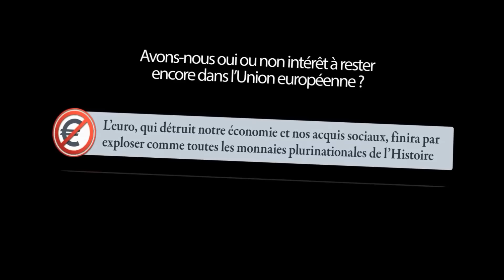François ASSELINEAU dans "Politiques à la ferme" sur TV AGRI - SIA2017 - 25/02/2017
REJOIGNEZ-NOUS, MILITEZ, ADHEREZ...